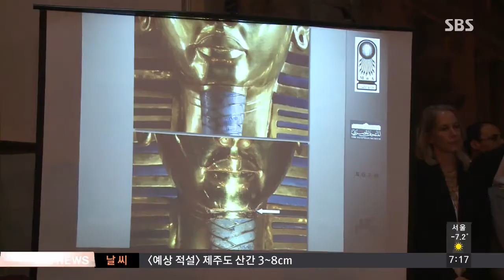청소하다 턱수염 '툭'…돌아온 투탕카멘 황금가면 / SBS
고대 이집트 예술을 대표하는 투탕카멘의 황금가면이 11개월 만에 다시 이집트에 전시됐습니다. 지난해 직원 실수로 턱수염 부분이 떨어졌는데 그걸 접착제로 붙인 사실이 뒤늦게 드러났었죠. 정밀 보수를 받고 제 모습을 찾았습니다.